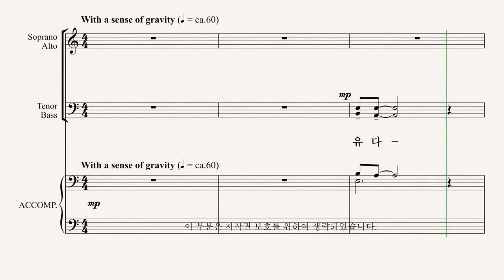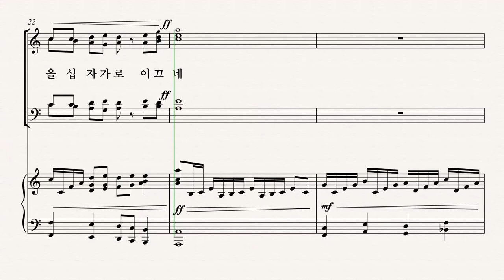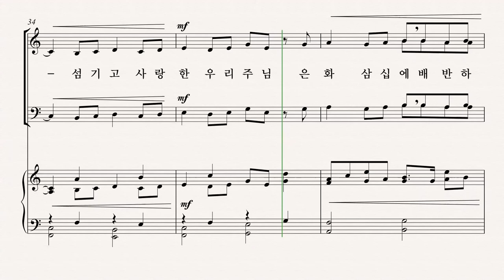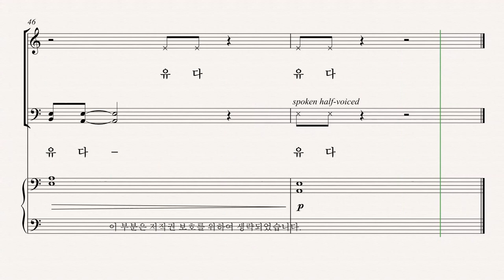[부활절 칸타타] '십자가의 기억' 07.유다 (Pepper Choplin) - Tenor